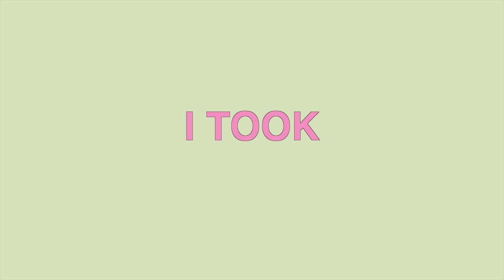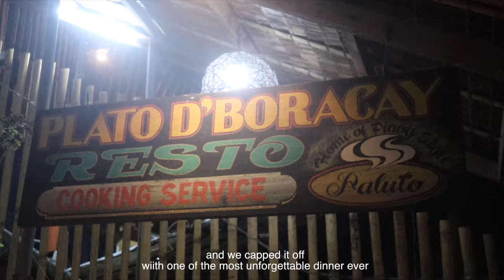BORACAY VLOG 🌴 (Island hopping, parasailing & water activities)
Hi guys! Here’s part two of the bora vlog. Enjoy!

If you need a tour guide in Boracay, you can reach
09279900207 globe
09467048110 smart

*♡•∘•∘ PRODUCT LINKS  ∘•°•♡ *

Php 850 | The only slippers I wore at bora, super comfy, and gives me additional height

*♡•∘•∘ SOCIALS  ∘•°•♡ *